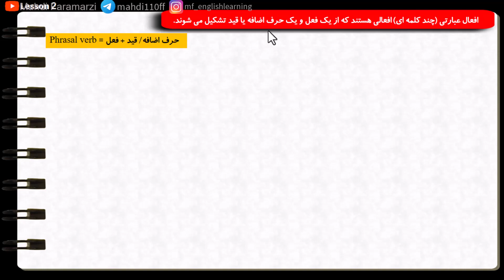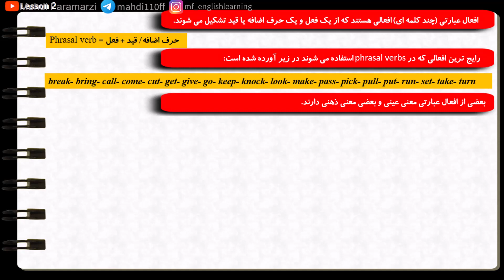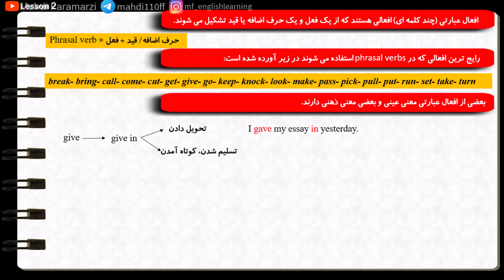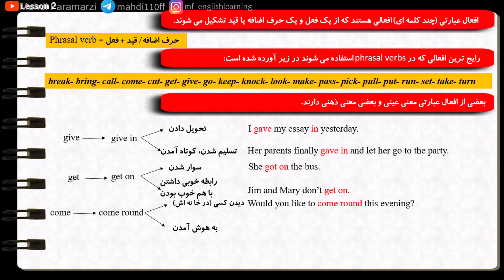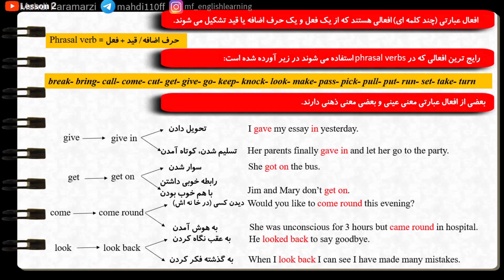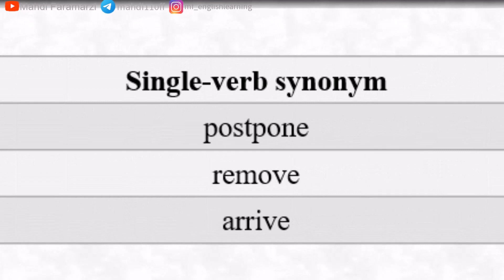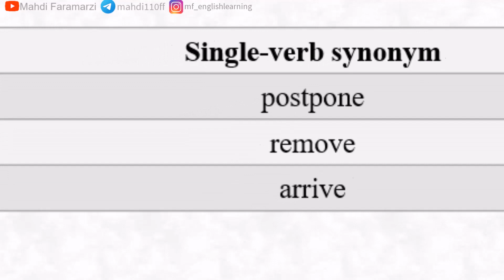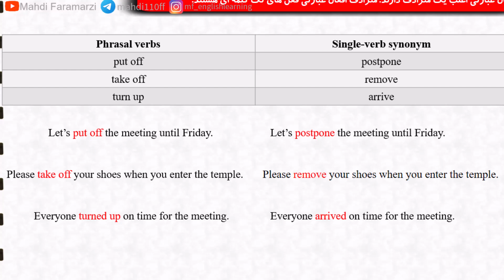آموزش کتاب English Phrasal Verbs درس دوم